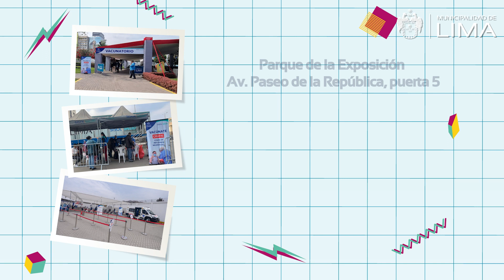¡Revive los 80's! Vacunación contra la Covid-19, influenza y neumococo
💪🏻 ¡Revive los 80's sano y protegido! Recibe tu cuarta dosis de refuerzo contra el COVID19 en nuestros vacunatorios del Cercado de Lima y el Rímac. 💉

👉 También vacunaremos contra la influenza y neumococo de forma gratuita. ¡Te esperamos! 👨🏻‍⚕️👩🏻‍⚕️